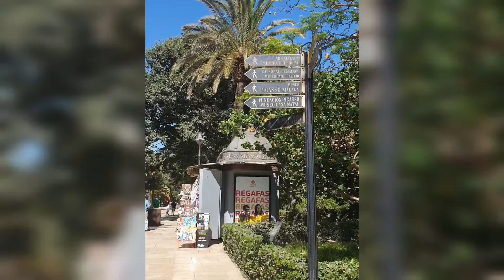Take A Quick Walking Tour Through Malága With Me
Here are a few of my favorite places in my new city, Malága. What I love about this place is that you have a great balance of city life with chill seaside vibes. Within thirty minutes walking in any direction you can find great parks, museums, beach bars, and restaurants.

What else would you like to see in malaga?